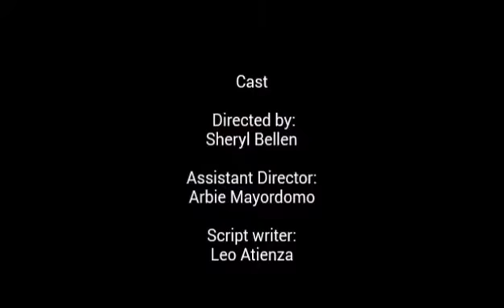August 3, 2015